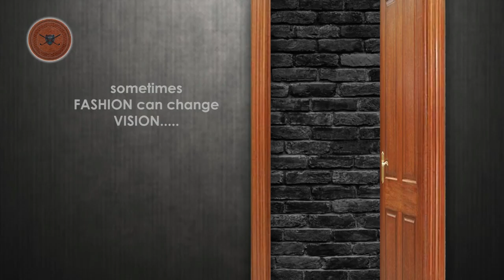আতঙ্কেই পালিয়েছিলাম, দাবি ধৃতের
কোর্টে তোলার সময় পুলিশের চোখে ধুলো দিয়ে পালিয়েছিল সুপারি কিলার কৃষ্ণ, অবশেষে নদীয়া থেকে গ্রেপ্তার সে